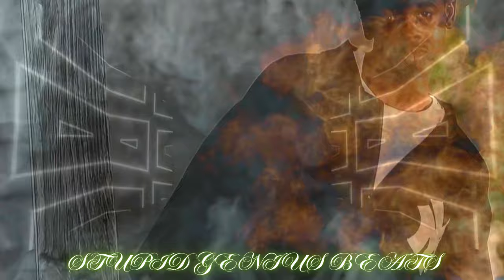Lil Wayne "I Can't Feel My Face" Remix 2024 (New Music Video)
Get ready to experience Lil Wayne's "I Can't Feel My Face" iconic track like never before! This music brings the heat with a bold remix of "I Can't Feel My Face", infusing the classic with fresh beats and is a high-energy blend combining the best of Southern hip-hop with a haunting, atmospheric beat. Let the streets speak - listen now and experience the heat!"
Experience the seamless blend of the original’s raw emotion with innovative beats that will keep you hooked from start to finish. This remix is perfect for both die-hard fans and newcomers alike! This remix celebrates Lil Wayne's music and his journey and the legacy of his impact on the music industry.

• Celebrate Lil Wayne's enduring impact on the music industry.
• 4K Ultra HD Quality: Enjoy the stunning visuals in the highest quality! ⚡

Tribute: This remix is a tribute to Lil Wayne's music and his journey as an independent artist.